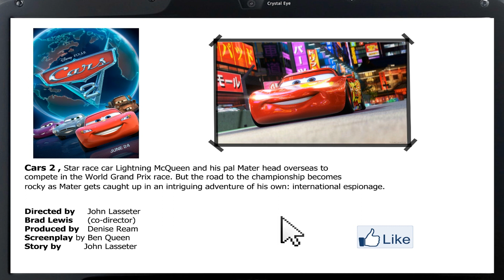Like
Sometimes people have poor taste. Because we all know how bad that movie was. ;)